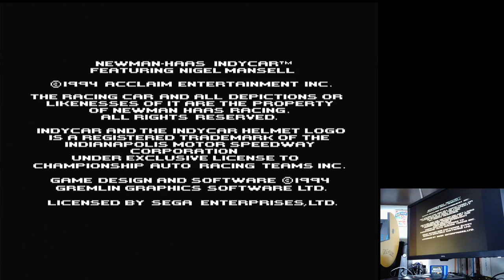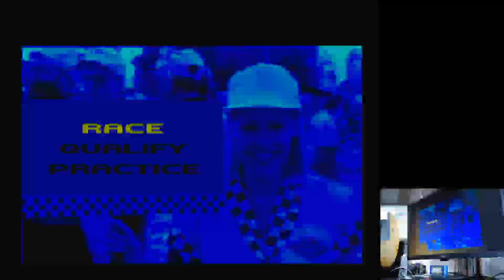Newman-Haas IndyCar Featuring Nigel Mansell Laguna Seca Simulation Sega Mega Drive hardware PAL